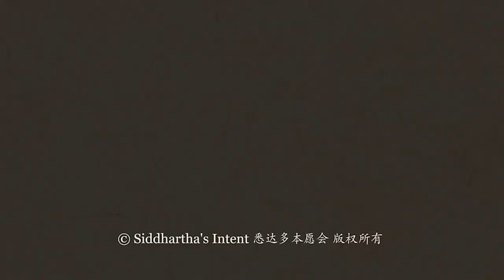The Question of Maitreya - Part 2 /《彌勒所問經》第二集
Dzongsar Khyentse Rinpoche gave a two-session teaching on the Sutra, "The Question of Maitreya" on the rooftop of the Via Elementary School, framed by a backdrop of haze-softened rice paddies and rolling hills. Adding to this serene atmosphere, the music of Shri Tilak Biswas (flautist) and Shri Dharmendra (vocals) greeted attendees and set the tone for the teaching.

2016年11月9-10日，藉由84000的最新翻譯成果《彌勒所問經》，宗薩欽哲仁波切特別選擇菩提迦耶附近尼連禪河畔的蘇嘉塔村給予此經的教授。那裡正是悉達多太子放棄多年苦行，接受牧羊女善生（蘇嘉塔）供養，前往菩提樹金剛座證悟的起點。

菩薩需要哪些特質才能速證菩提？此經中佛陀強調了速證菩提所需的幾套特質，其中最重要的就是希冀一切眾生證悟的真誠願望。彌勒菩薩所發大願即闡述於著名的“彌勒菩薩本願”中，亦為此經最廣為人知的部分。